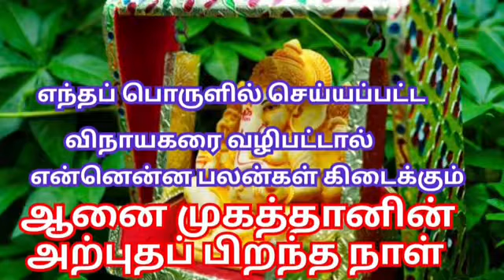ஆனை முகத்தானின் அற்புதப் பிறந்த நாள் | விநாயகரை வழிபட்டால் கிடைக்கும் பலன்கள் | VANJIMALAR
விநாயகர் அவதரித்தக் கதை|யானை முகம் வந்த கதை |Ganesha Story|Vinayagar Tamil Story| Pillayar Kathaigal